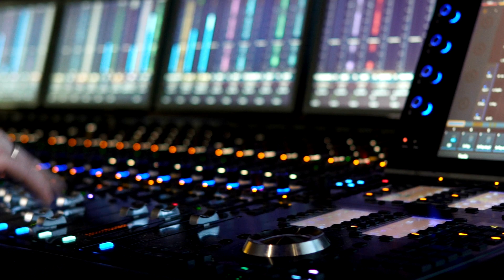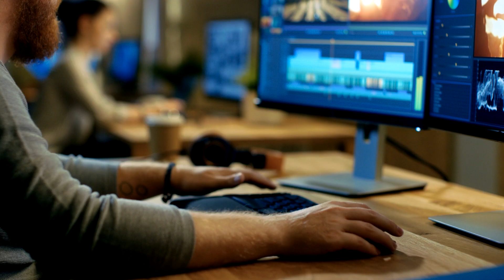DeepZen Creates Audiobooks in Days vs Weeks on Oracle Cloud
Using AI, DeepZen has empowered those with learning or visual disabilities by replicating expressive human voice for e-learning, literacy, and more. With help from Oracle Cloud Infrastructure, DeepZen reduced audiobook creation from 4 weeks to days.